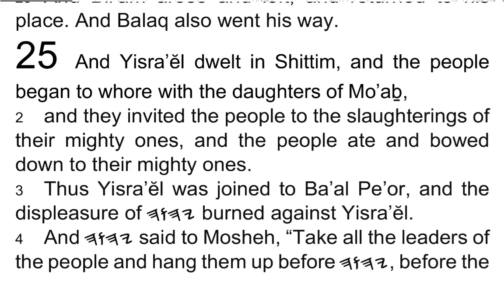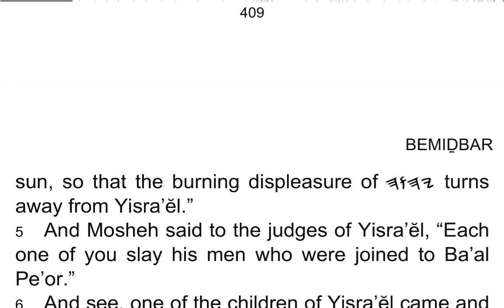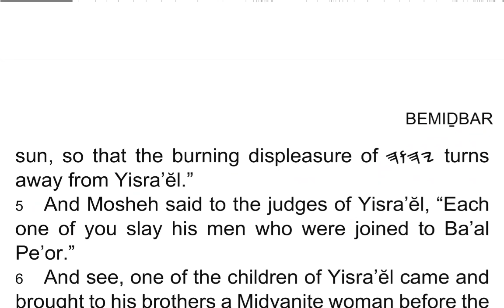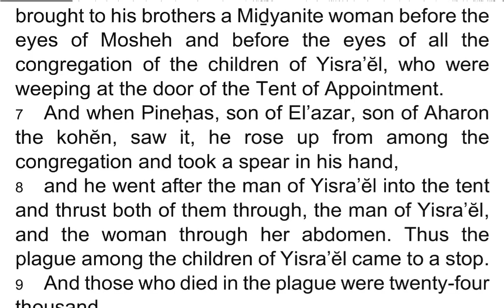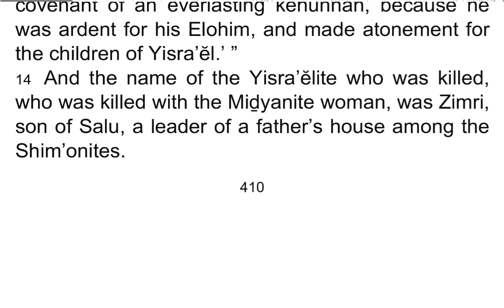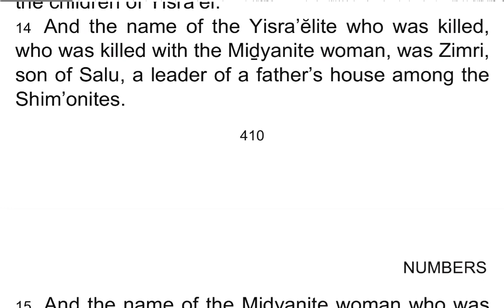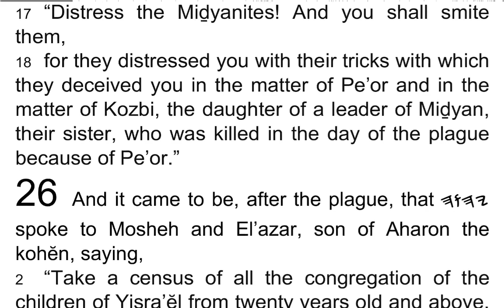BEMIḎBAR / Numbers 25 - I Read My Scriptures! ❤️ 📖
1 And Yisra’ĕl dwelt in Shittim, and the people began to whore with the daughters of Mo’aḇ,

2 and they invited the people to the slaughterings of their mighty ones, and the people ate and bowed down to their mighty ones.

3 Thus Yisra’ĕl was joined to Ba’al Pe’or, and the displeasure of 𐤉𐤄𐤅𐤄 burned against Yisra’ĕl.

4 And 𐤉𐤄𐤅𐤄 said to Mosheh, “Take all the leaders of the people and hang them up before 𐤉𐤄𐤅𐤄, before the sun, so that the burning displeasure of 𐤉𐤄𐤅𐤄 turns away from Yisra’ĕl.”

5 And Mosheh said to the judges of Yisra’ĕl, “Each one of you slay his men who were joined to Ba’al Pe’or.”

6 And see, one of the children of Yisra’ĕl came and brought to his brothers a Miḏyanite woman before the eyes of Mosheh and before the eyes of all the congregation of the children of Yisra’ĕl, who were weeping at the door of the Tent of Appointment.

7 And when Pineḥas, son of El’azar, son of Aharon the kohĕn, saw it, he rose up from among the congregation and took a spear in his hand,

8 and he went after the man of Yisra’ĕl into the tent and thrust both of them through, the man of Yisra’ĕl, and the woman through her abdomen. Thus the plague among the children of Yisra’ĕl came to a stop.

9 And those who died in the plague were twenty-four thousand.

10 And 𐤉𐤄𐤅𐤄 spoke to Mosheh, saying,

11 “Pineḥas, son of El’azar, son of Aharon the kohĕn, has turned back My wrath from the children of Yisra’ĕl, because he was ardent with My ardour in their midst, so that I did not consume the children of Yisra’ĕl in My ardour.

12 “Therefore say, ‘See, I am giving him My covenant of peace,

13 and it shall be to him and to his seed after him a covenant of an everlasting kehunnah, because he was ardent for his Elohim, and made atonement for the children of Yisra’ĕl.’ ”

14 And the name of the Yisra’ĕlite who was killed, who was killed with the Miḏyanite woman, was Zimri, son of Salu, a leader of a father’s house among the Shim’onites.

15 And the name of the Miḏyanite woman who was killed was Kozbi the daughter of Tsur. He was head of the people of a father’s house in Miḏyan.

16 And 𐤉𐤄𐤅𐤄 spoke to Mosheh, saying,

17 “Distress the Miḏyanites! And you shall smite them,

18 for they distressed you with their tricks with which they deceived you in the matter of Pe’or and in the matter of Kozbi, the daughter of a leader of Miḏyan, their sister, who was killed in the day of the plague because of Pe’or.”